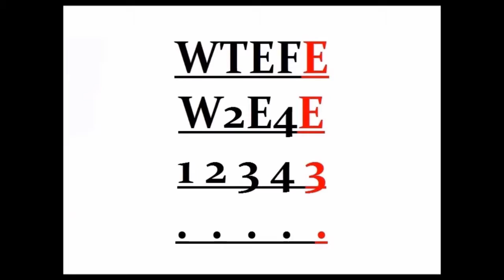WTEFE367 Exercise Triggers Learning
How else does exercise benefit us?
Gym Status:
1000 lb. club?
Real:
Bar Squats: 155
Bench Press: 105
Deadlift: 105
Total: 365

Fake:
Leg press: 310
Dumb bell bench: 65ea
Back: 160
Total: 600

Other Weights:
Hams 140
Quads 140
Lat pulls 65ea
Biceps 30ea
Triceps 27.5ea
Butterfly 30ea
Crunches 125
Obliques 50
Forward shoulder lifts 30ea
Side shoulder lifts 25ea
Rear shoulder/trap lifts 35ea
Military press 35ea
Inclined bench 45ea

Cardio: Dragon Boating
Zen: Yoga